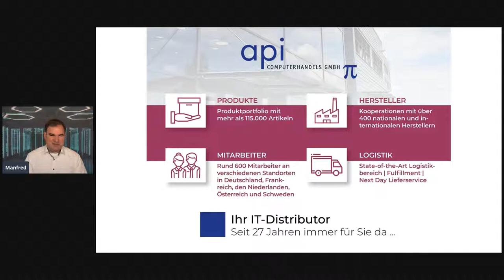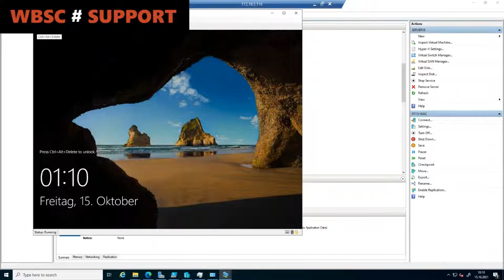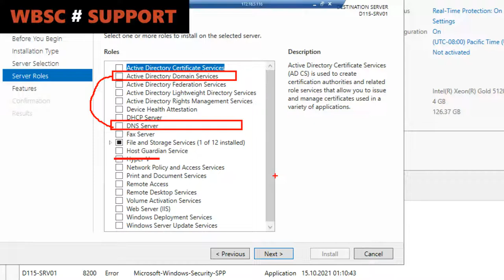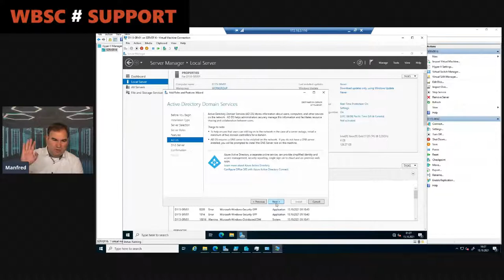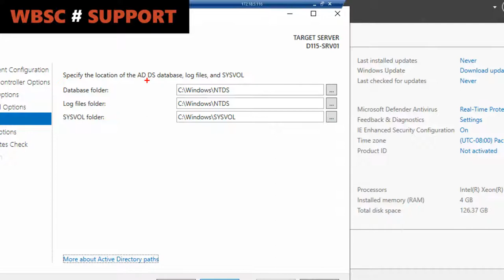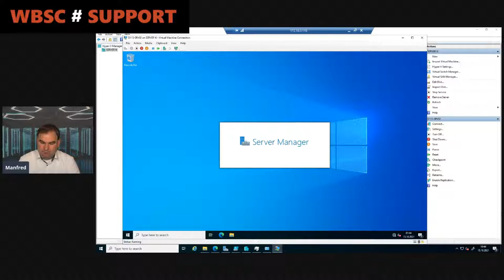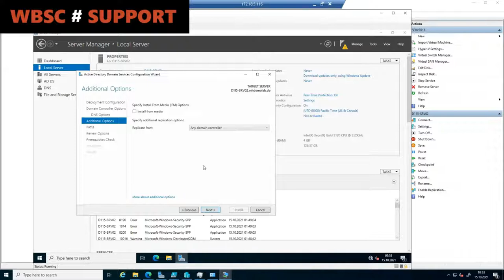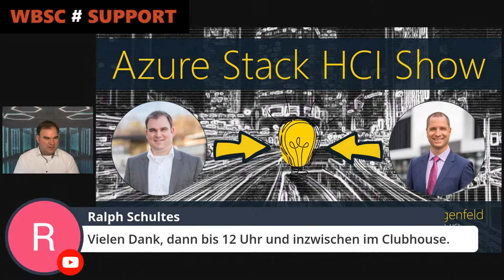WBSC#SUPPORT Sprechstunde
In der WBSC#SUPPORT​ Sprechstunde ist Manfred Helber wie immer für eure Fragen rund um die Microsoft Lösungen da. Ihr könnt eure Fragen und Kommentare einfach über den Chat auf YouTube bzw. die Kommentare bei LinkedIn und Facebook einstellen.

Am 15.10. werden wir neben euren individuellen Fragen über die Konfiguration von Windows Server 2022 als Domain Controller sprechen.